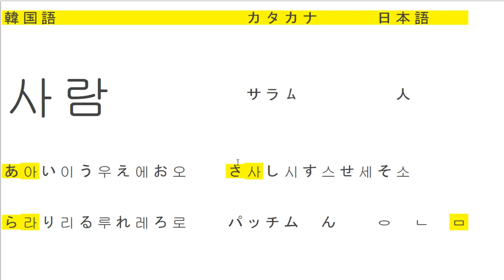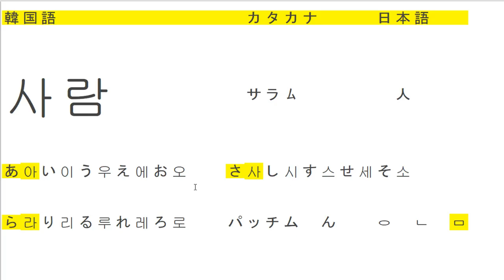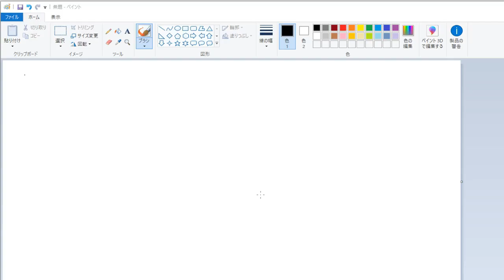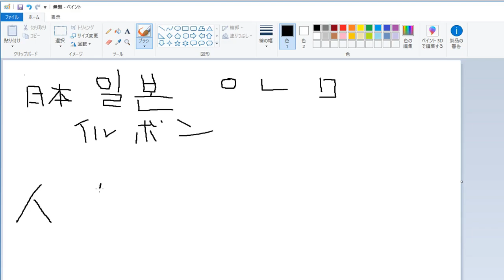#1 韓国語単語勉強！ 韓国語で１．日本 ２．人 ３．日本人は何という？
発音の音量がちょっと大きいので音量注意！
次はちゃんと調整します。